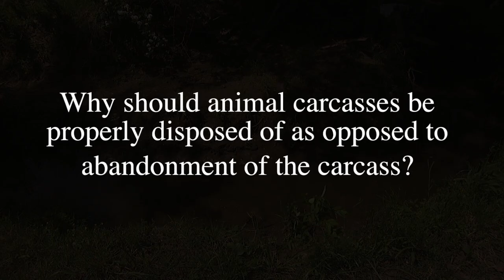FAQ(v): Why should animal carcasses be properly disposed of and not abandoned?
This FAQ(v) video series describes livestock mortality management options. Abandoning carcasses and letting predators take their course is not a recommended practice and can spread diseases and have other negative environmental impacts.

Frequently Asked Questions (video) is a joint effort between Oklahoma State University, Cornell University and North Dakota State University.